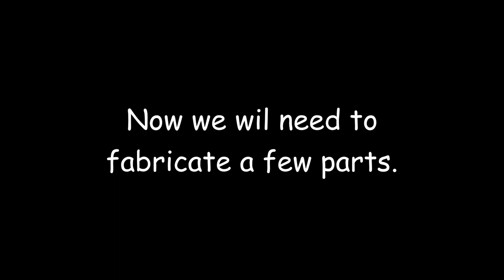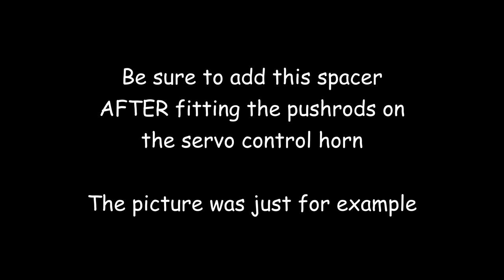Aileron internal linkage mod - Part Three - Pushrods fab and installation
See post #262 in this thread at RCgroups.com for the details on this video